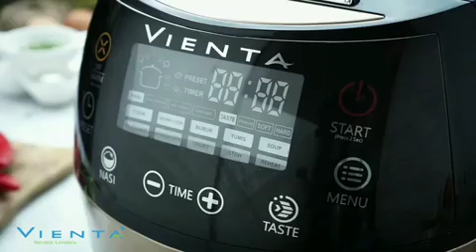cara membuat Nasi Goreng New Smart Cooker Vienta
NASI GORENG

1,5 cup beras
2 1/4 cup air
5 biji bakso, potong2
150 gr daging ayam, potong2
4 udang, kupas, buang kepalanya
1 sdm kecap manis
1 sdt kecap asin
1/2 sdt merica
1 sdt Garam
1/2 sdt ebi bubuk *optional
Kaldu bubuk, jika suka

Bumbu halus, tumis :
5 bawang merah
2 bawang putih
2 cabe merah besar
1/2 sdt terasi

Cara
1. Tuang beras yang sudah dicuci ke innerpot
2. Masukkan bakso, ayam, udang, bumbu halus, kecap asin, kecap manis, garam, ebi bubuk. Aduk rata. Tutup
3. Colokkan kabel power smart cooker. Sentuh tombol MENU 2 Kali, ini menunjukkan ke fungsi instant cook nasi goreng. Sentuh tombol START selama 2 detik. Smart Cooker mulai bekerja
4. Tunggu sampai smart cooker otomatis pindah ke fungsi warm/penghangat
5. Siap disajikan

Note
- Saya memakai beras basmati yang sudah direndam 15 menit. Pakai beras biasa monggoooo, abis dicuci langsung dimasak .

Vientaku oke adalah toko online alat rumah tangga yang menyediakan kepraktisan, kemudahan dan kenyamanan melalui berbagai produk alat rumah tangga yang kami hadirkan. Toko online kami menjual Mixer Vienta, Double Pan Vienta, dan Baby Food Maker Vienta. Adapun Best seller kami adalah :

1. Rice cooker multifungsi (New smart cooker Vienta 12 in 1)
2. Blender multifungsi ( Food Processor Flexie Vienta 11 in 1 )
3. Smart Pressure Cooker ( Presto Listrik 12 in 1 )

OPEN RESELLER .